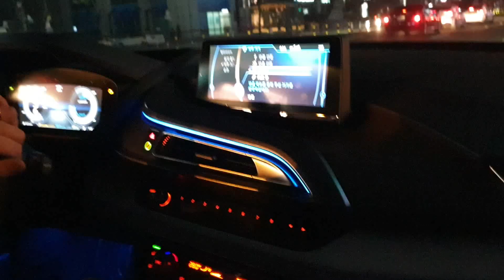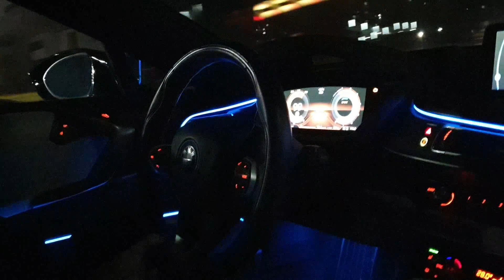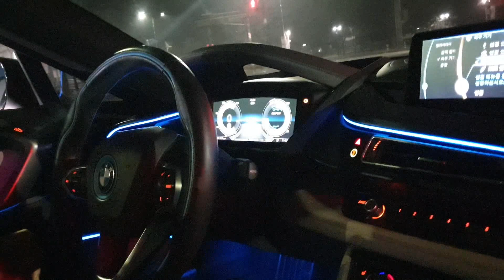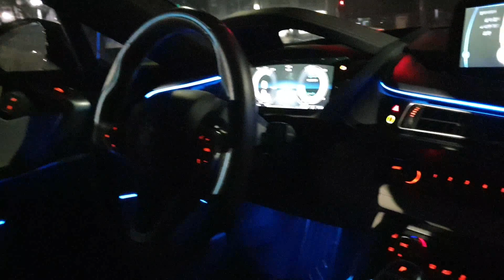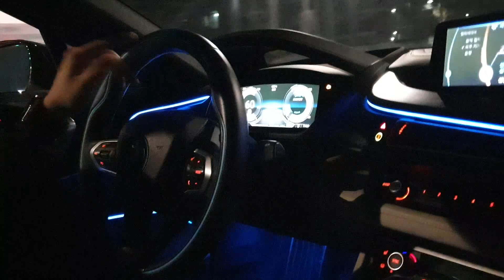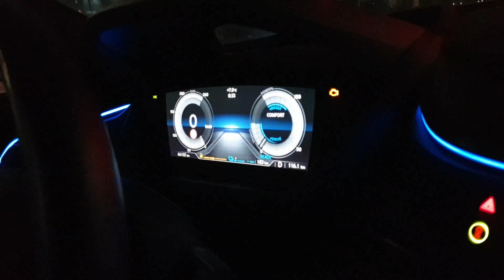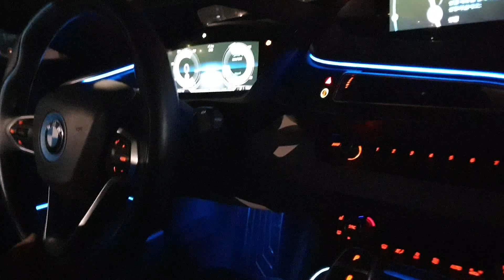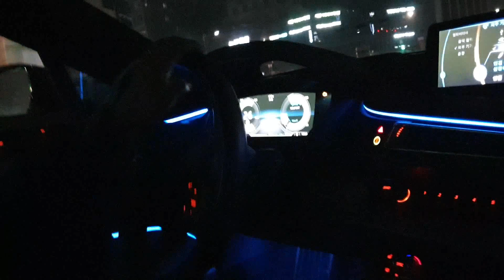BMW I8 동승후기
오늘은 BMW I8을 동승으로 만나보네요 저도 전기차 라 배기음이 그다지 크지 않을거다 라고 생각했던 저의 편견이 깨졌습니다 저도 처음 타본 저로써는 상당히 가속이 빠르고 배기음도 꽤 큰거 같더군요